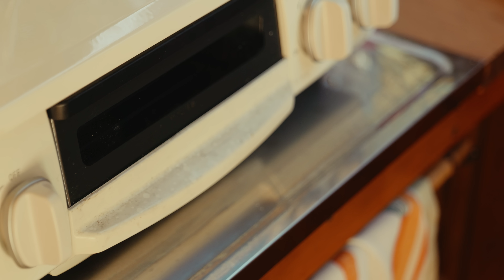【田舎ひとり暮らし】自給自足で生きる29歳独身男の初夏の1日ルーティン #165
初夏のルーティンです🌻

Instagram _ @takasutile
Twitter _ @takasutile​